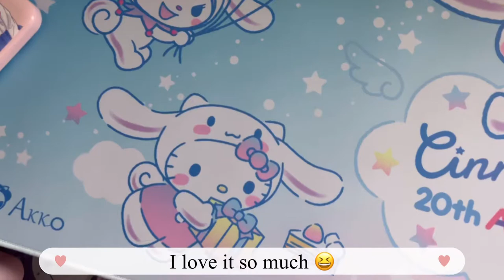UNBOXING || Akko Sailor Moon Crystal Keyboard & Cinnamoroll 20th Anniversary Mouse Pad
I am so excited to be showing you all my new keyboard. Sailor Moon was the first anime I was ever introduced to. I was around 4 years old when I started watching Sailor Moon and completely fell in love with anything pink, glitter, and HEARTS. Usagi is one of the most relatable main characters as a crybaby and a scaredy cat, yet so naive and strong-willed.

--- TimeStamp ---
0:00 - Intro
0:28 - Cinnamoroll Mouse Pad
1:17 - Sailor Moon Crystal Keyboard
3:30 - Flash Warning
3:35 - Light Effects
4:20 - Typing ASMR
7:08 - Outro

Products
Sailor Moon Crystal 5108S